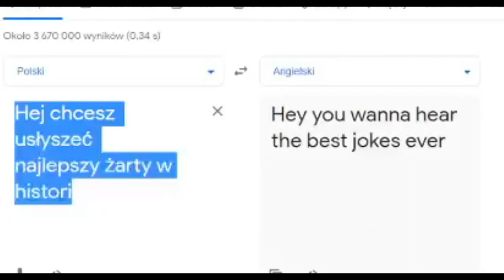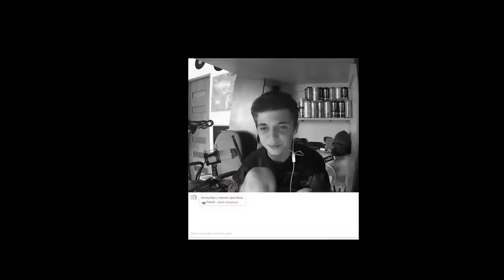TROLUJE LUDZI NA OME TV NAJGORSZYMI ŻARTAMI / VEVO X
Hejka  w tym filmie trolowałem ludzi na ome tv  , jeśli chcecie zobaczyć ich reakcję koniecznie zobaczcie film do końca pamiętajcie o subskrybcji kanału oraz łapce w górę wtedy pomożecie rozwinąć mój kanał. Cały film montowałem 3 dni wiec mam nadzieję , że będzie wam się przyjemnie oglądało. Za paredni najprawdopodobniej zobaczycie coś jeszcze ale to zobaczycie nie zdradzam narazie :)
🎤 LINK DO KANAŁU MUZYCZNEGO !!! :
💻 Komputer  :
 🚗  Programy :
💽Adobe Photoshop CC 2012
🎬 Wondershare Filmora